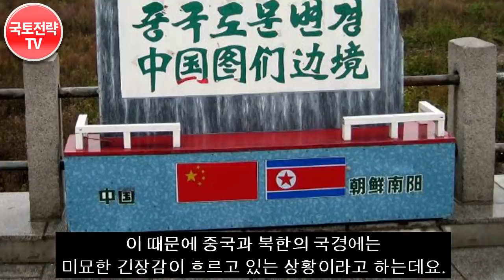중국이 강물 방향 바꿔 땅넓히다가 북한에 뒤통수 맞은 상황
중국에 국경긋고 대규모 개발중

 배경영상 CCL 제작자:
LA BASE
Dhiraj Photography * 영상의 내용 중에는 일부 사건에 대한 개인적 의견과 제안 혹은 개인적 의견이 반영된 해석이 담겨 있을 수 있음.